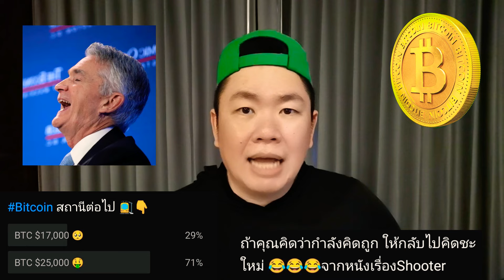Crypto เขียว​จน​อยาก​ "FOMO" 😂